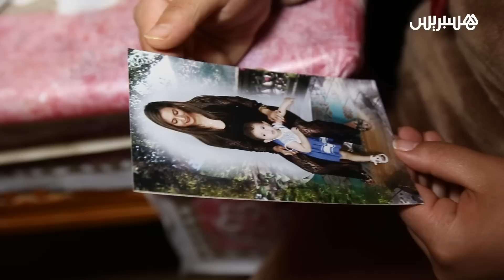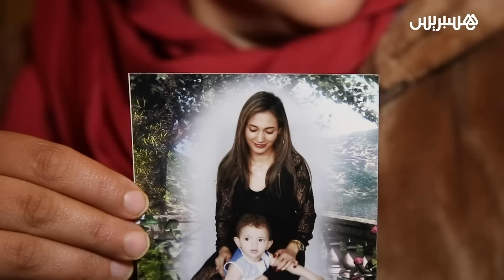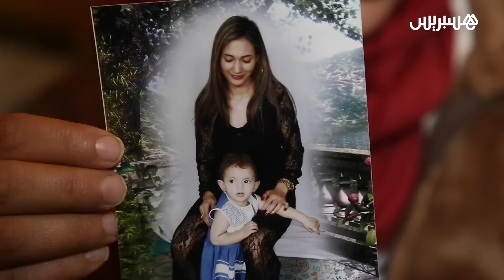عائلة شابة مغربية مفقودة جراء الزلزال في تركيا تنشد تحرك السلطات لكشف مصير ابنتها